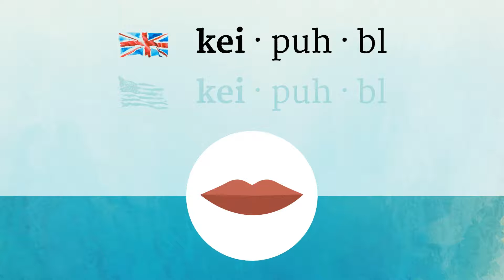CAPABLE pronunciation • How to pronounce CAPABLE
How to say Capable in British English and American English?